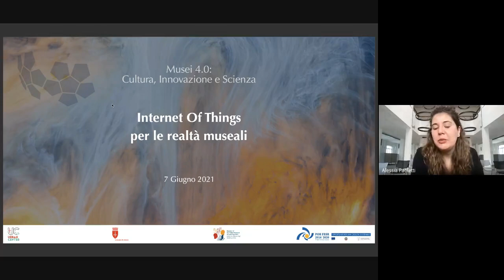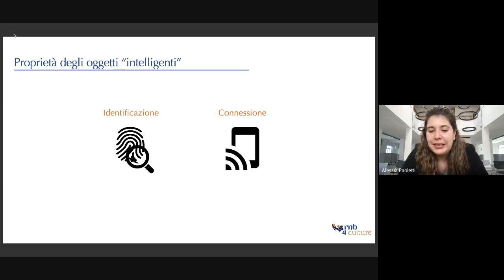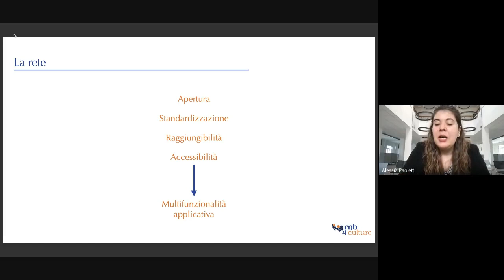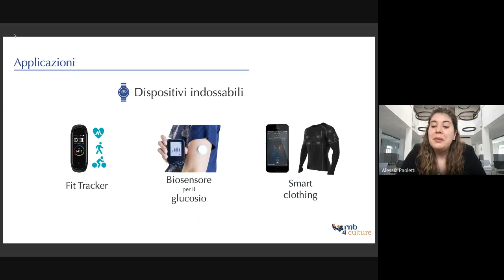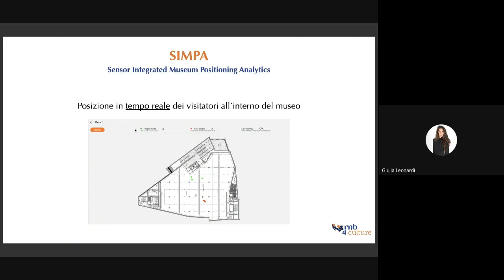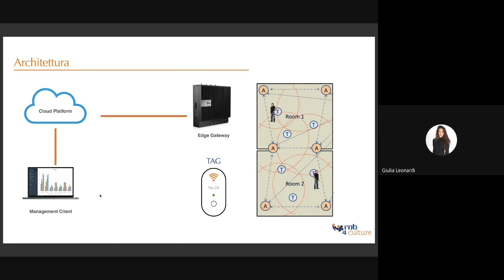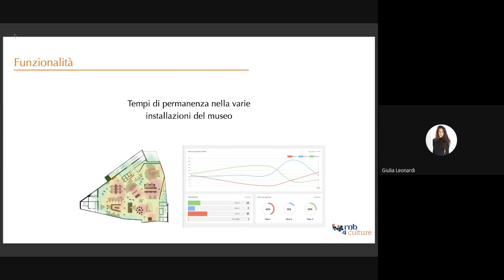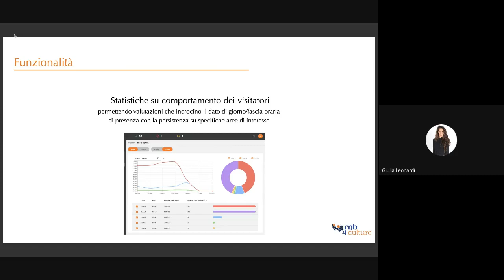Musei 4.0: Cultura, Innovazione e Scienza. Internet of Things e mondo museale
Cos'è l'Internet of Things e come può portare innovazione nel mondo museale? Questo i quesiti da cui è partito l'evento del 7 giugno 2021, organizzato da RnB4Culture, tenutosi in diretta dall'Urban Center di Trieste.